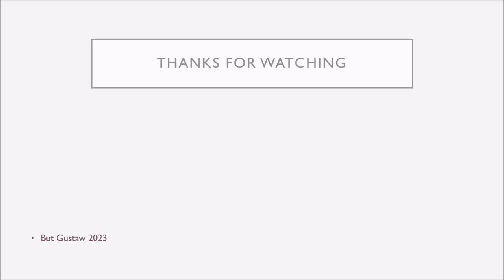shoeplay FQJ7k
Topics:
More than 4 billion years ago, a supernova nearly tore the solar system apart.
Magnetic field reversal 42,000 years ago could have caused a mass extinction.